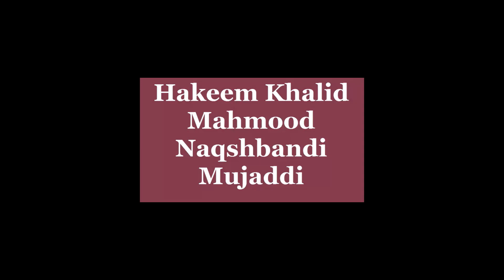Kharbooza Kay Fayada | Kharbooza Kay Sat Shayad ka Istamal | خربوزہ کے فائدے | خربوزہ کے فائدہ